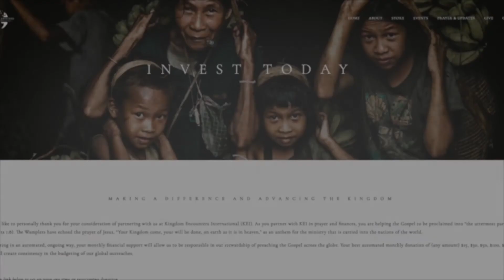Difficulties In Ministry | Marilyn Hickey Pt. 2 | Awaken The Wonder PODCAST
Psalms 5:12 says, "Surely, Lord, you bless the righteous; you surround them with your favor as with a shield."

If you ask for favor, the Lord could absolutely give it to you. Knowing that God is in control and trusting Him with your life is having faith.

Psalms 23:4 says, " Even though I walk through the darkest valley, I will fear no evil, for you are with me; your rod and your staff, they comfort me."

There may be times when you have to thank the Lord for the vision He has placed upon your life even through the valleys He will be with you.